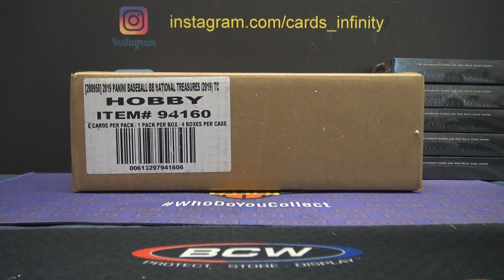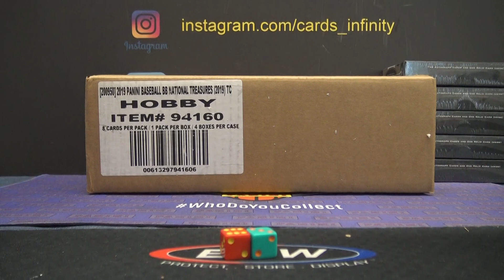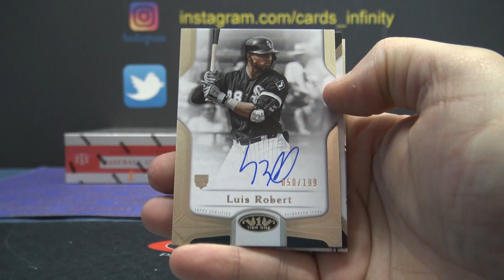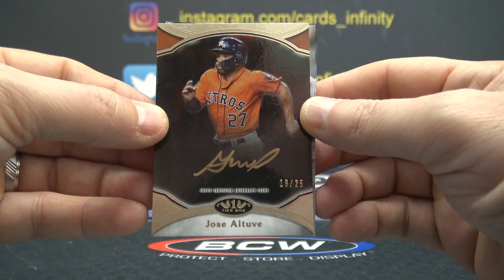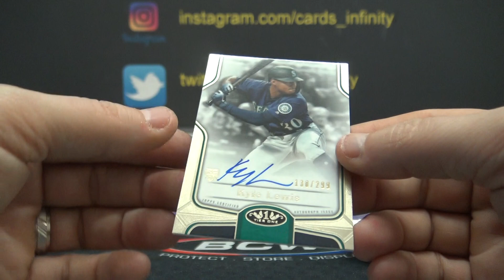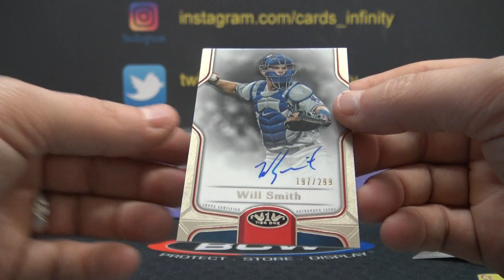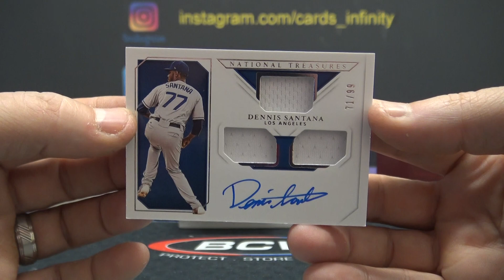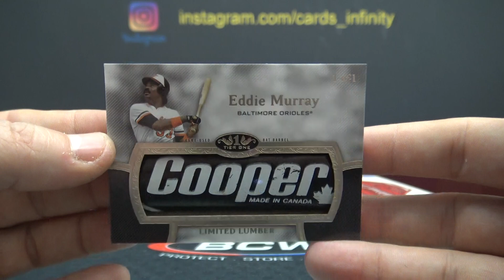2020 Topps TIer ONE & 2019 National Treasures MLB 6 Box 'Random Teams' Group Break